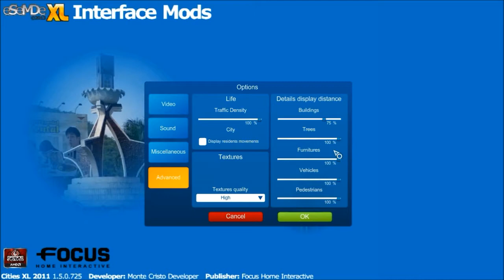Cities XL ID - First Preview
This remake restore some fashioned features in older cities Cities XL from Monte Cristo, such as road, and many more. Also working Ski GEM, Avatar, and some tweaking i have applied to this game, including performance improvements, faster loading, and more.